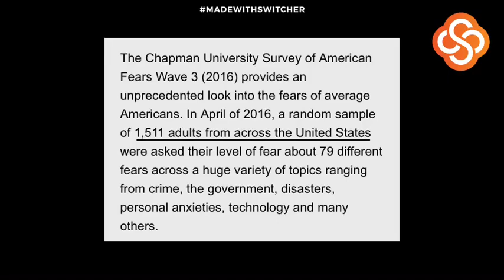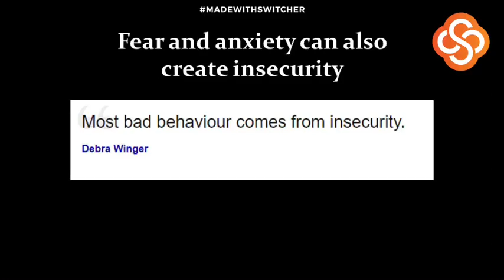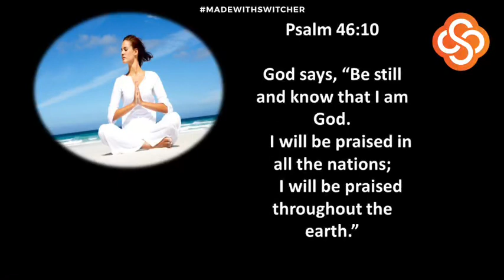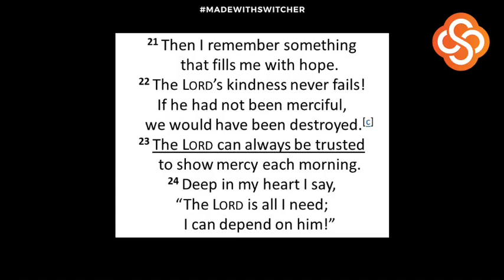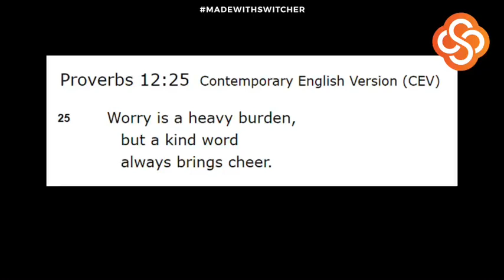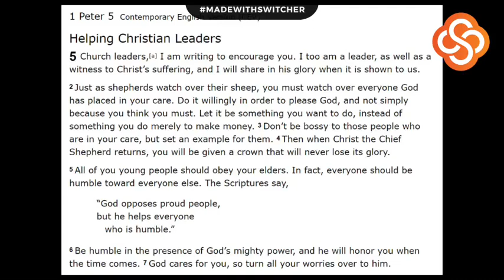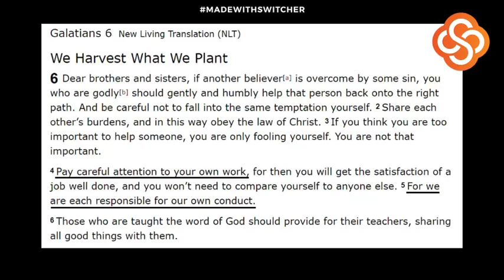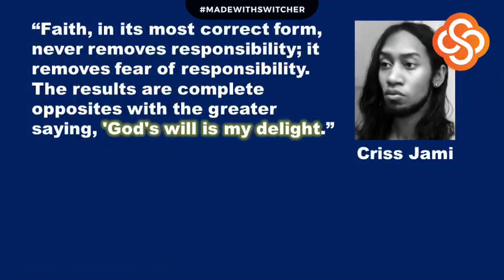Reach Out Live Message